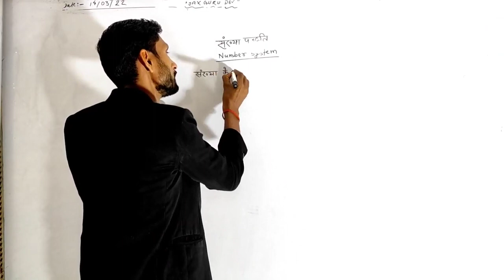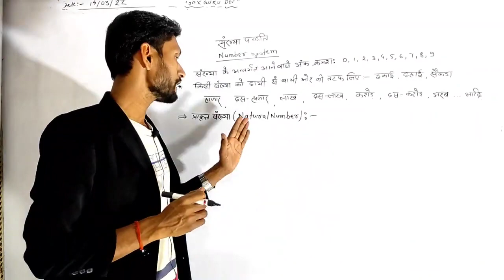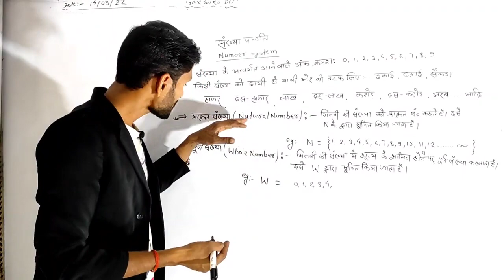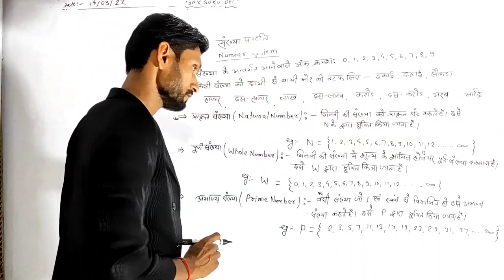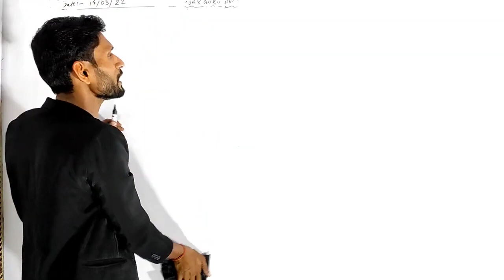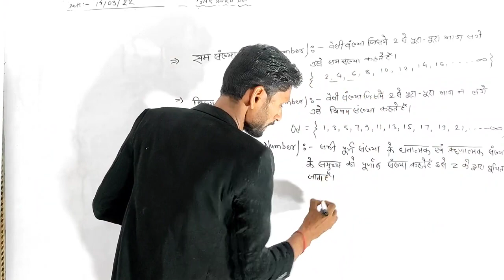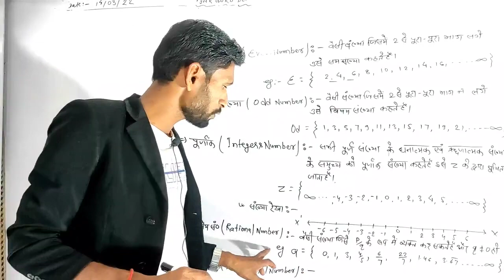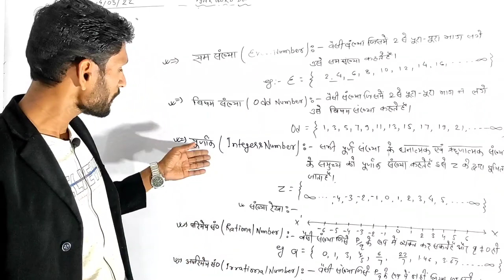BIHAR PARAMEDICAL MATH'S IMPORTANT QUESTIONS 2022। Bihar Polytechnic important questions 2022।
paramedical (pm/pmm) hindi questions model paper 2022| bihar paramedical important questions 2022|

paramedical (pm/pmm) important hindi questions 2022| bihar paramedical entrance exam hindi questions

paramedical (pm/pmm) english class 2022| bihar paramedical english questions 2022| paramedical exam

paramedical important chemistry questions 2022| bihar paramedical entrance exam science questions|

paramedical important live class 2022,paramedical important questions 2022,total learning,bihar paramedical hindi questions 2022,paramedical entrance exam preparation 2022

bihar paramedical entrance exam hindi questions
paramedical important questions 2022
bihar paramedical exam 2022
paramedical test paper questions
bihar paramedical live classes
paramedical hindi previous year question papers| bihar paramedical hindi vvi previous year questions
Bihar Paramedical Hindi 2021 Question paper with answer key|| Bihar Paramedical hindi 2021 paper
Bihar Paramedical hindi previous years Questions paper,(pm/pmm) Hindi previous years Questions paper,pm/pmm Hindi previous years Questions paper